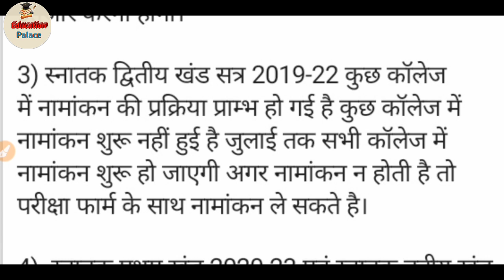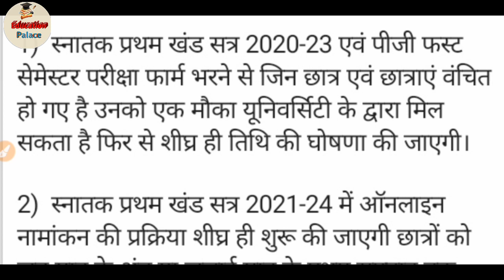LNMU UG & PG TODAY GOOD NEWS | LNMU PART 1 & PART 3 EXAM 2021 | LNMU PART-1 & PART 2 ADMISSION 2021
tage
lnmu university
mithila university
lnmu admission
lnmu part 1 admission 2020
ddelnmu
lnmu